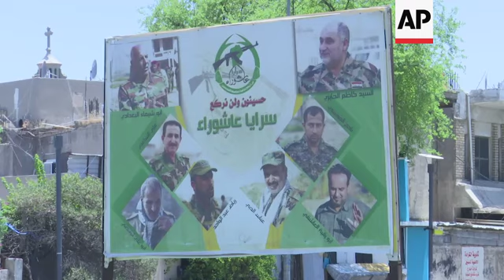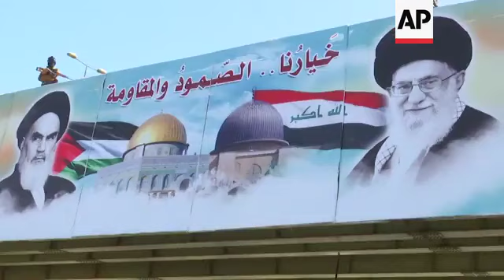Iraq places militias under tighter government control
(2 Jul 2019) LEAD IN:
Iraq's government has moved to control powerful Iran-backed militias in the country.
In a decree, Prime Minister Adel Abdul-Mahdi says the militias were placed under the full command of the Iraqi armed forces.

STORY-LINE:
Posters in the streets honour men who died fighting for Al-Hashed al-Shaabi (Popular Mobilization Forces) militia.
Dressed in combat fatigues, they look like ordinary soldiers - but in fact have worked independently of Iraq's military.
So now Iraqi government is placing tighter controls on the groups.
Offices of militias that continue to operate independently within, or outside Iraqi cities will be closed and any armed faction working "openly or secretly" against the new guidelines will be considered illegitimate, according to a decree issued by the Iraqi Prime Minister Adel Abdul Mahdi.
Politicians in the country's House of Representatives support the move.
"Al-Hashed al-Shaabi and all armed factions must comply with the law and be part of the General Command of the Armed Forces," says Badr Al-Zayadi, a lawmaker and member of Saairun's parliamentary bloc.
"We must not encourage any presence of armed factions operating outside the law."
The militias fall under the umbrella of Iraq's Popular Mobilization Forces, a collection of mostly Shiite militias that fought the Islamic State group and were incorporated into the Iraqi armed forces in 2016.
Together they number more than 140,000 fighters, and while they fall under the authority of Iraq's prime minister, the PMF's top brass are politically aligned with Iran.
Abdul Mahdi has ruled the militias will be subject to the same regulations as the army.
It comes amid US-Iran tensions and follows several unclaimed attacks near US forces or US interests in Iraq.
Several powerful groups welcomed Abdul-Mahdi's decree, but it was not immediately clear if they would fully abide by the order — and implementation could prove tricky.